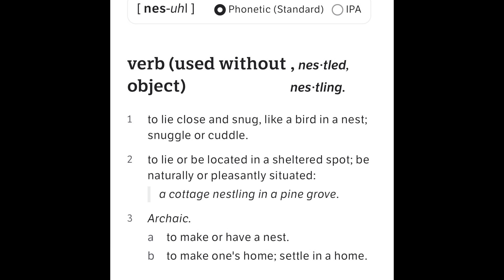Nestling in, in Wuhan, China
I've been in Wuhan two weeks already and I'm settling into my routine, easing into life here in Wuhan with my wife Summer. Meanwhile, I'm rehearsing for my future non-working life. Join me for a walk and talk in Wuhan's gorgeous riverside park on the Yangtze River.

And here's an earlier video on the topic of Ditching the Rat Race, that I referred to in this video: